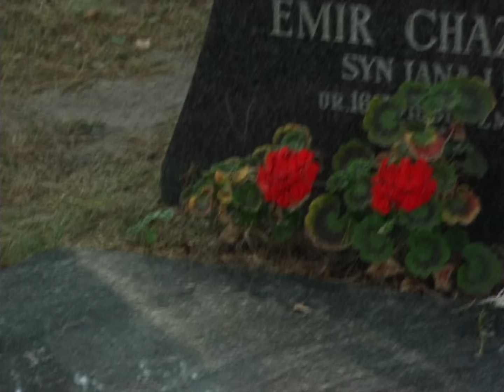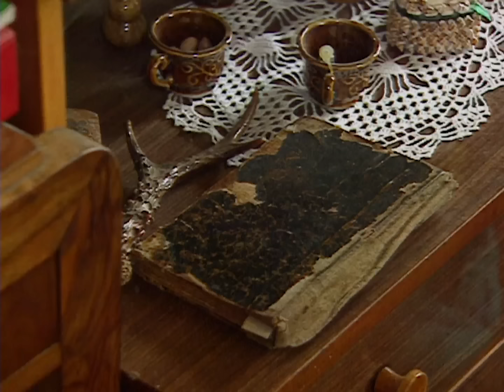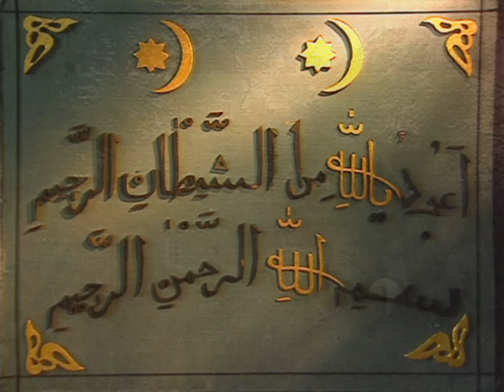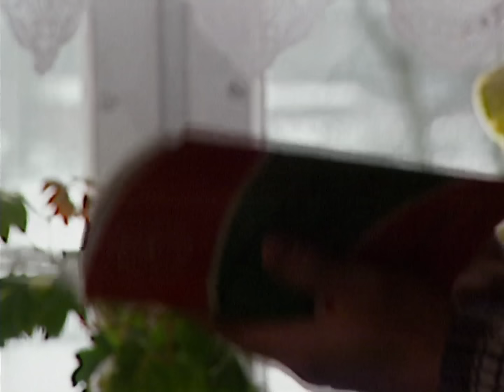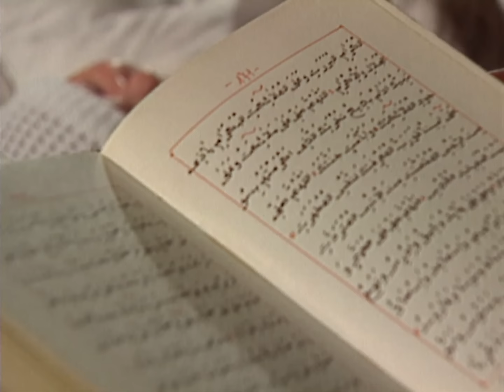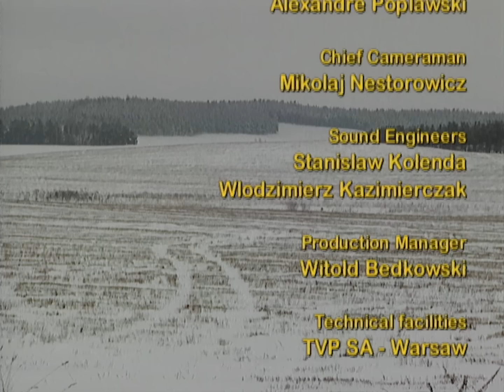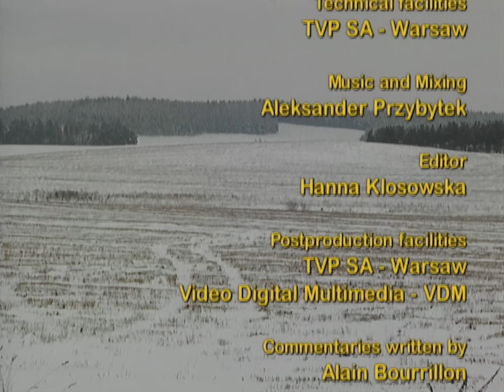Les Tartares de Podlachie (Pologne)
L'Aigle et le Croissant : Sur la frontière biélorusse de la Pologne, deux mosquées en bois construites par les Tartares musulmans à la fin du XVIIᵉ siècle, surplombent les petits villages de Krusziniany et de Bohoniki.
Aujourd'hui, les 3.000 polonais d'origine tartare continuent à se réunir régulièrement, à se marier entre eux, à se rassembler lors des grandes fêtes rituelles dans ces villages où se trouvent les seules mosquées de Pologne et à se faire enterrer dans ces deux cimetières musulmans où les tombes sont tournées vers La Mecque.
Sous la houlette des Imams, certaines traditions sont encore préservées lors des rites du baptême, du mariage, de l'enterrement ou des grandes fêtes comme Kurban-Bajran. Ces réunions familiales donnent lieu à un retour à la tradition tartare.

Réalisateur : Tamara SOLONIEWICZ